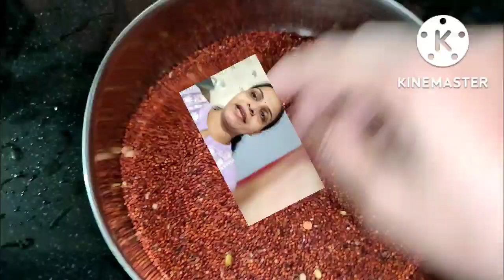घरातली कामं काही संपत नाही 🙆स्वतःसाठी वेळ द्यावा💁 सर्दी खोकला साठी आलेपाक 😋एस्वन फ्राय कोळंबी..